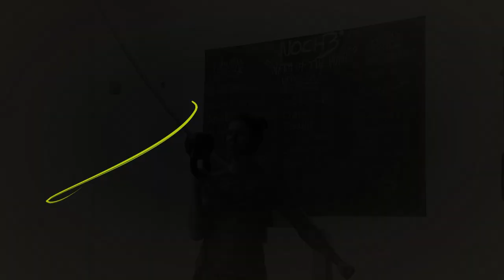Kettlebell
Dienstag 18h Kettlebelltraining im Noch3 Performance Center
mit Pia Scherenberger